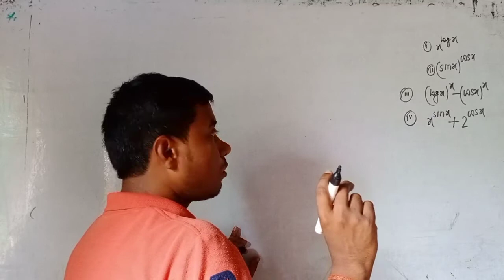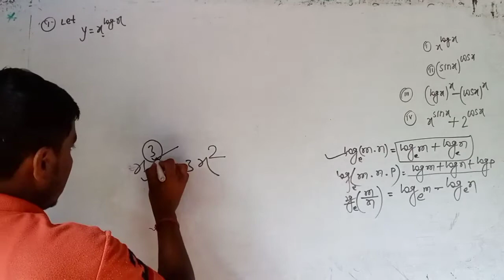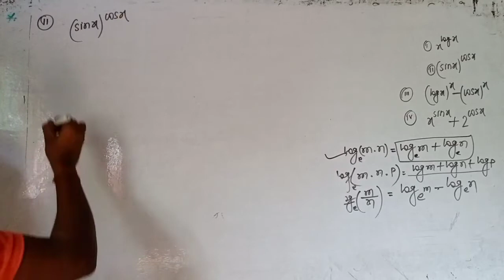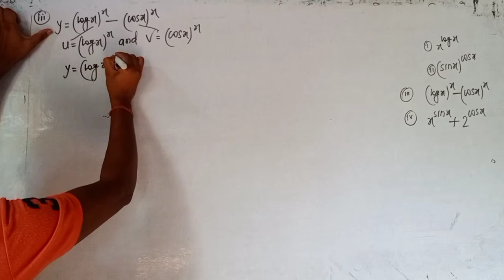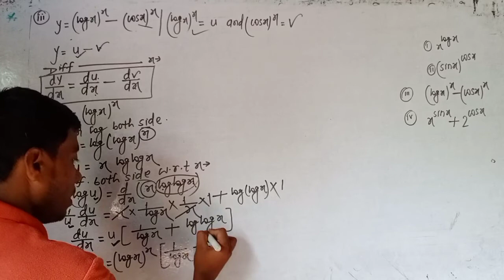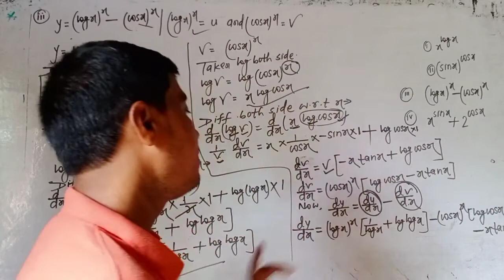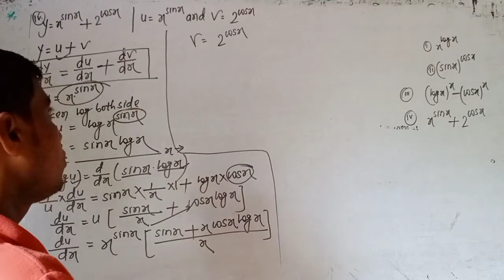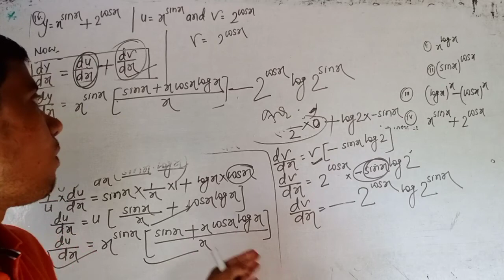class 12th NCERT math, logarithmic function ka formula & concept, exercise5.5 ka practice BSEB,CBSE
chepter 5
exercise 5.5 ka prac logarithmic logarithmicfunction ka formula
trigonometry ka formula
CBSE board chapter 5 exercise 5.5
Bihar board chapter chapter 5 exercise 5.5
 practice
UP board math chapter 5
Jharkhand board chapter 5 exercise 5.5